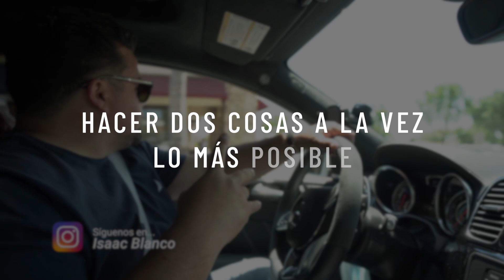¿Qué decides meter a tu cabeza?🧠 Tips para ser mejor día con día🙏🏻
Hoy les traemos un día video especial, dándoles algunos tips de vida que podemos poner en practica fácilmente🙋🏽🙋🏽‍♀️, tratando de siempre ser una mejor persona y sobresalir en lo que hacemos😮🙏🏻